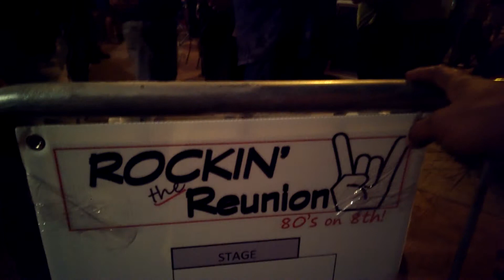Downtown Topeka adventure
Me and my girlfriend being random. Random conversation.